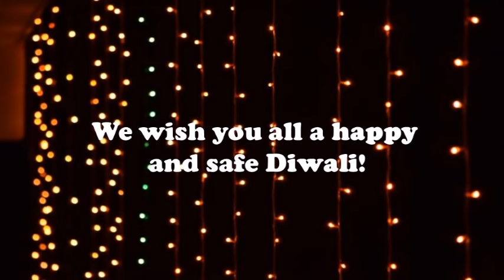GM Igor Smirnov celebrates Diwali Festival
Remote Chess Academy wishes everyone a very Happy and safe Diwali! :)

Diwali or Deepavali is the Hindu festival of lights celebrated every year in autumn in the northern hemisphere (spring in the southern hemisphere). One of the major festivals of Hinduism, it spiritually signifies the victory of light over darkness, good over evil, knowledge over ignorance, and hope over despair.

You might not want to miss:

♕ GM Igor Smirnov's 10 birthday photos that will make you smile!